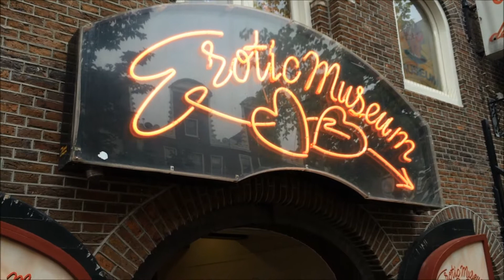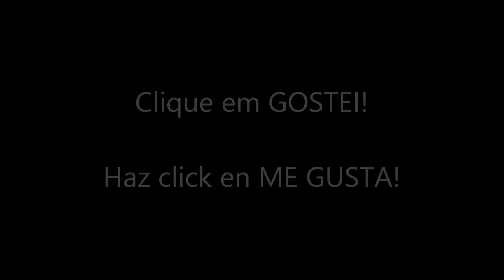Viagem: Holanda - Amsterdam 2014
Meu instagram: @marilliaabordo

Não se esqueçam de clicar em "Gostei" !